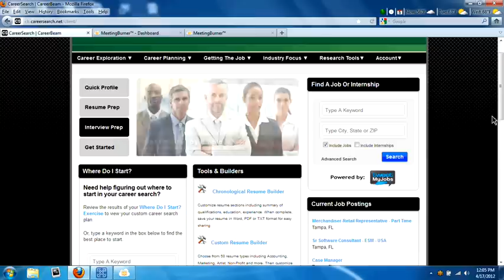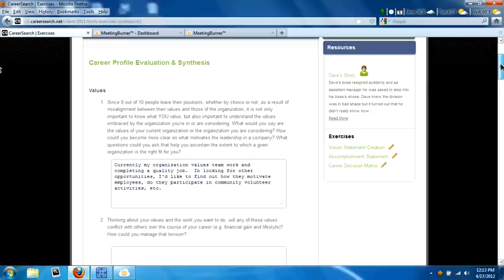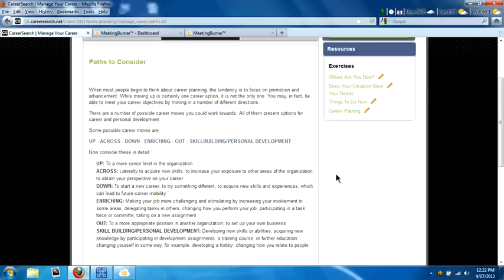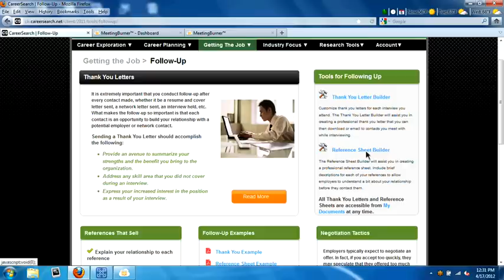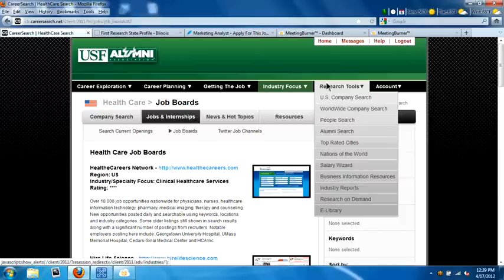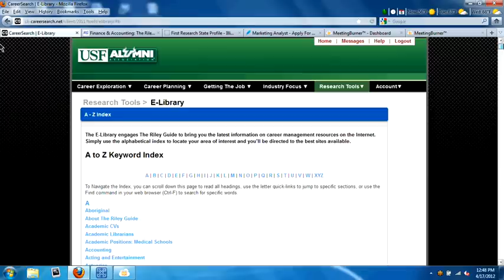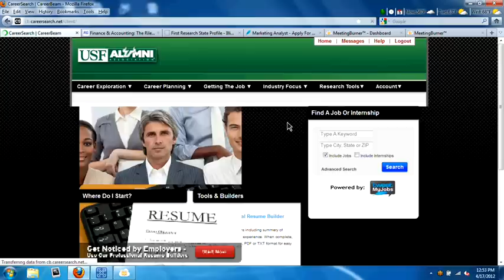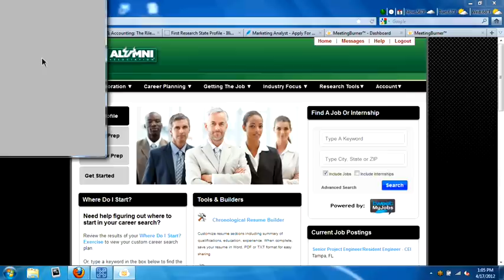USF Alumni Association & CareerBeam Webinar Training Video